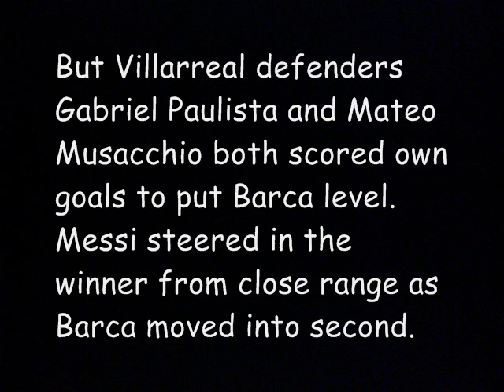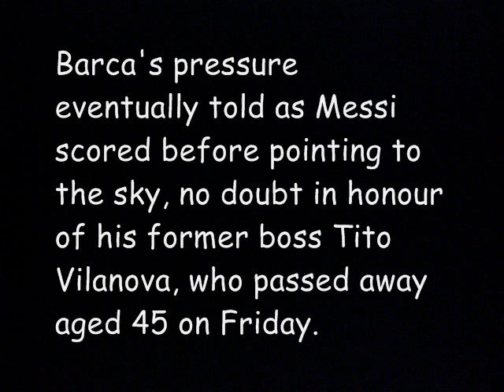Villarreal vs Barcelona 2-3 - All Goals & Highlights (27/04/2014) ~ Lionel Messi Great Goal